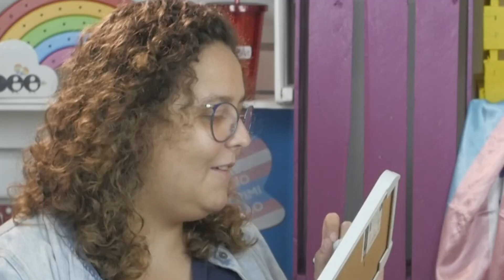Meu primeiro beijo - Desafio Qual é a Senha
Babies,
hoje vamos fazer o desafio de qual é a senha! Comenta aqui quais palavras você acertou!

E pra você que chegou agora, seja bem vindo, seja bem viado, seja bem BEESHA! Nós somos Fernanda e Herbet e esse é o Canal das Bee!

Se quiser ser um membro

Nossas redes!

Nossos Recebidos!
Caixa Postal 76952
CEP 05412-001